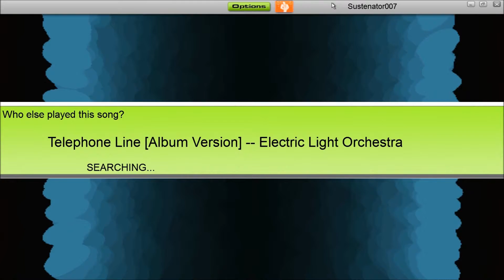Audiosurf - Telephone Line: ELO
This is one of my favorite songs by Electric Light Orchestra. There is no better way to listen to your favorite music and play along with it than Audiosurf.

PC Specs (if you care):
AMD Phenom II X6 2.7 GHz AM3 Processor
Galaxy GeForce GTX 560Ti
Crucial Ballistix Sports 8GB DDR3-1600 RAM
ASUS M5A78L-M LX AMD Motherboard